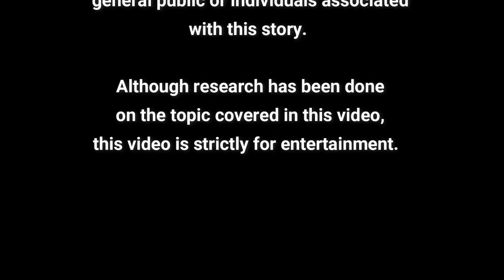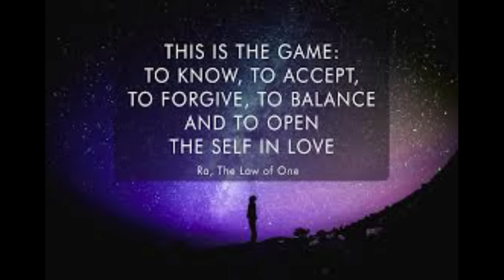Hidden Secrets in Our DNA & The Establishment